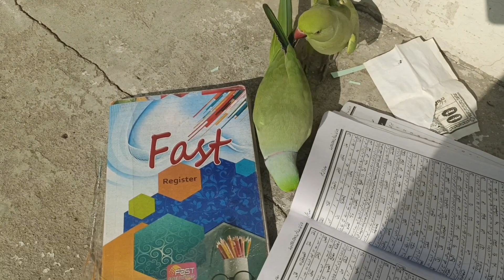BEAUTIFUL "NIBBA" AND "NIBBI" TALKING PARROT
I am here for you with all of my passion.i want to build a community that love pet's and they like vedios about pet's..
So i will sharing all information about birds and animals and i hope you will love to watch so we will be like a family and i will consider you as my brother's 🖤
So this is just a starting keep Supporting me and this will give me more energy to work hard and i will make a bitter content for you so share it with your friends to make this family vast and i request you to subscribe my channel and like my vedios and share with your friends and family🖤